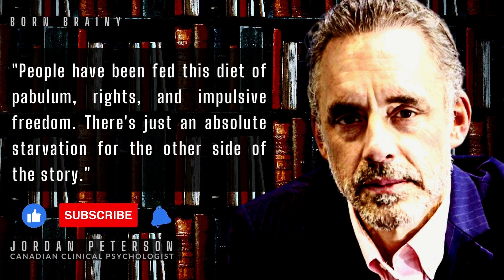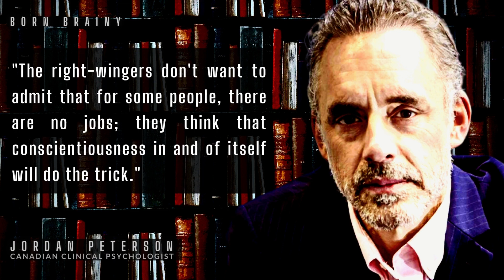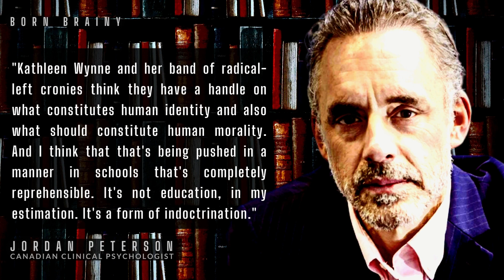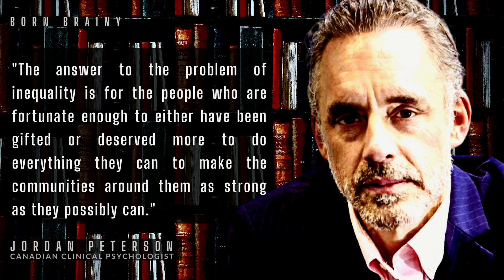These Jordan Peterson Psychological Quotes are Creating Leaders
BornBrainy | All In One Place

These Jordan Peterson Psychological Quotes are Creating Leaders | Motivational Video

Jordan Peterson (born 12 June 1962) is a Canadian clinical psychologist, media personality, author, and professor emeritus at the University of Toronto. He began to receive widespread attention as a public intellectual in the late 2010s for his views on cultural and political issues, often described as conservative. Peterson has described himself as a "classic British liberal" and a "traditionalist".

Born and raised in Alberta, Peterson obtained bachelor's degrees in political science and psychology from the University of Alberta and a PhD in clinical psychology from McGill University. After researching and teaching at Harvard University, he returned to Canada in 1998 to permanently join the faculty of psychology at the University of Toronto. In 1999, he published his first book, Maps of Meaning: The Architecture of Belief, which became the basis for many of his subsequent lectures. The book combines psychology, mythology, religion, literature, philosophy and neuroscience to analyze systems of belief and meaning.

We hope you enjoyed these Motivational Quotes by "Jordan Peterson" a lot of work has been put into it. We give new life to famous words that were said through the centuries.

PLEASE tell us your Favorite Jordan Peterson Quotes in Comments.

Most amazing facts, sigma rules, motivation quotes, world affairs and general knowledge questions. All in One Place